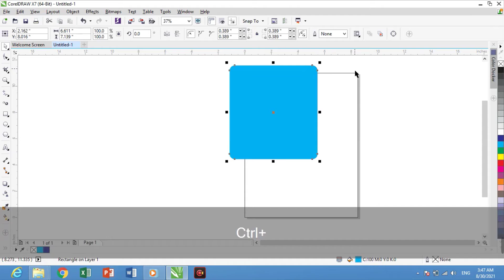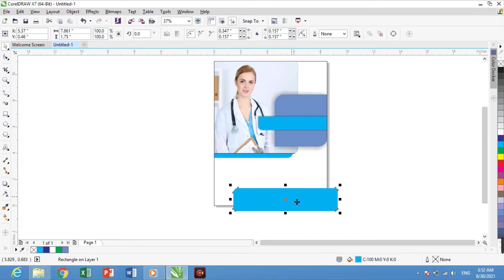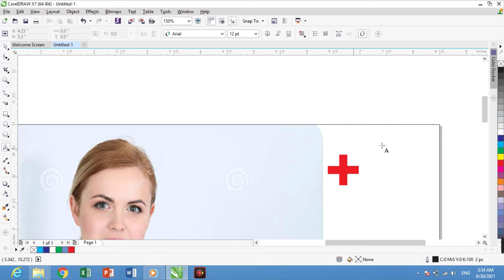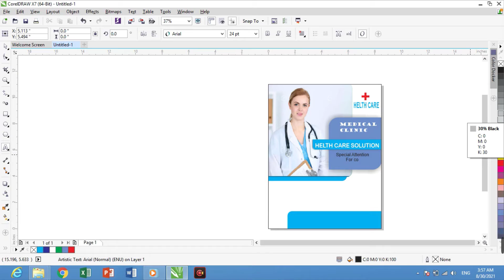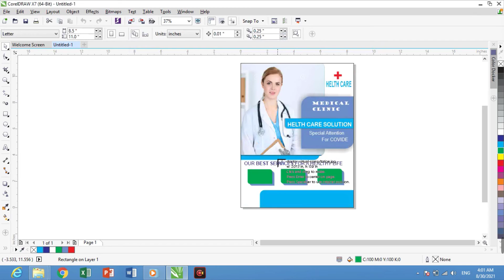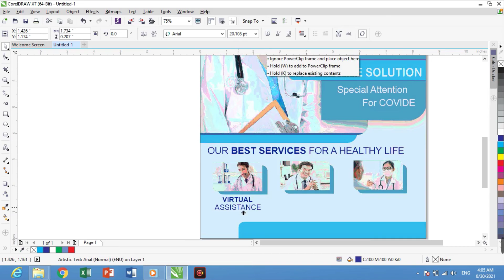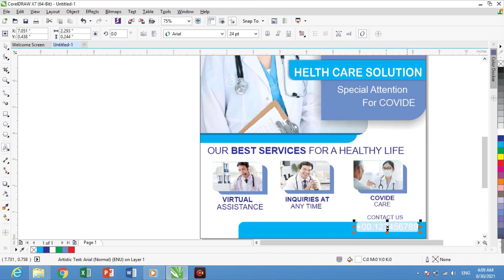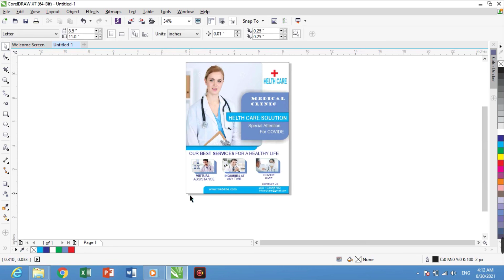HOSPITAL BANNER MAKE LEARN CORALDRAW WITH-ATISH KANT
In this video we khow that how to make a hospital banner design in coral draw x7
In this video I teach easy method to make hospital banner design in coral draw
In this video you learn very easy method to make hospital banner A4/A5 paper design

ABOUT ME

3hospitalbannerdesignbyatishkant